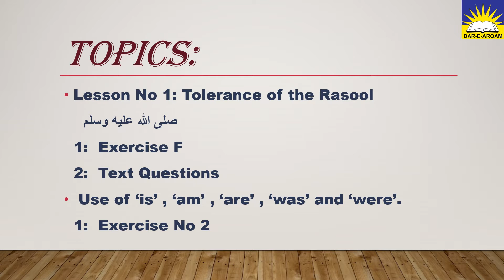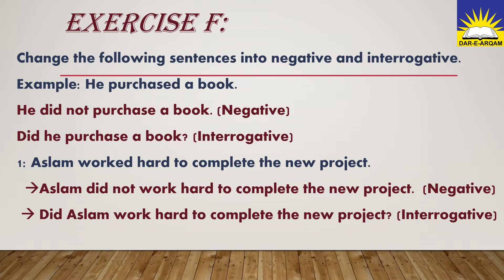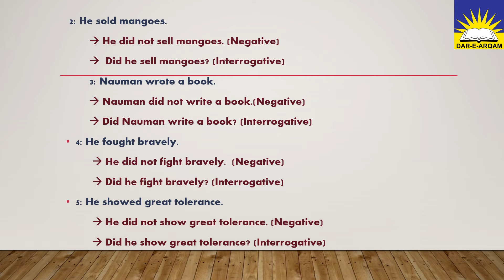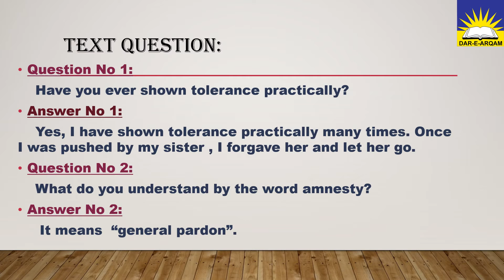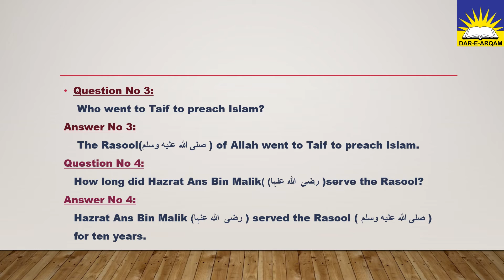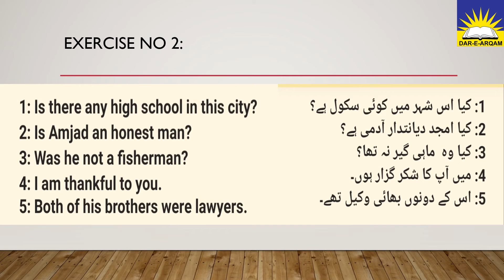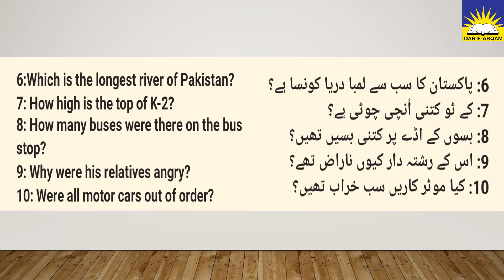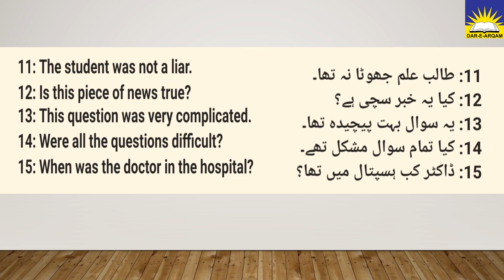Class 8th | English | Lecture 6